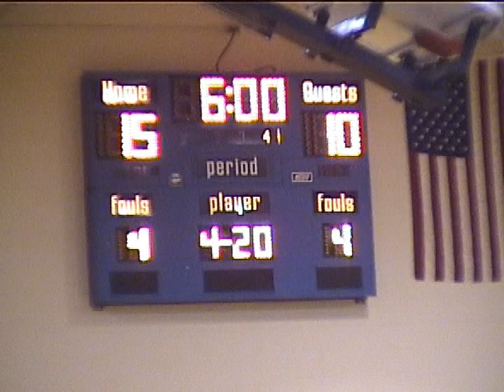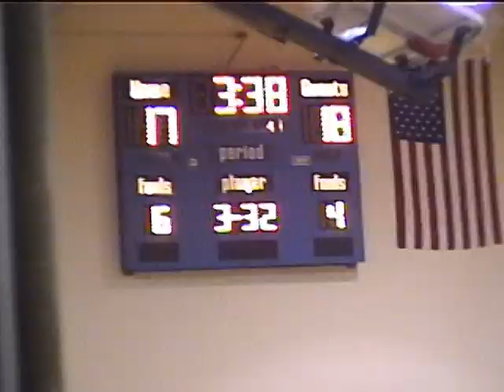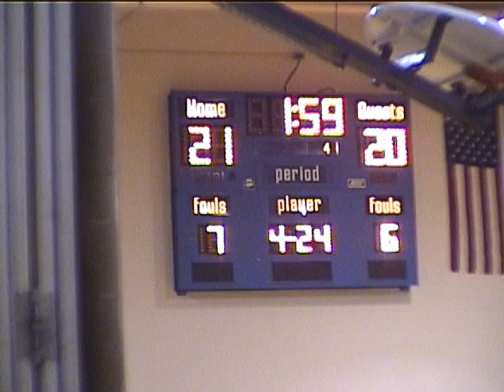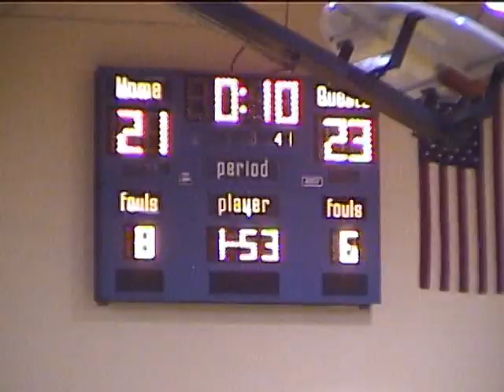Palmyra Middle School Girls Basketball vs Lower Allen 7th grade 01.28.2010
See all the action of Palmyra Middle School Girls 7th Grade Basketball, our Palmyra Network News Cameras were there 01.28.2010!!!